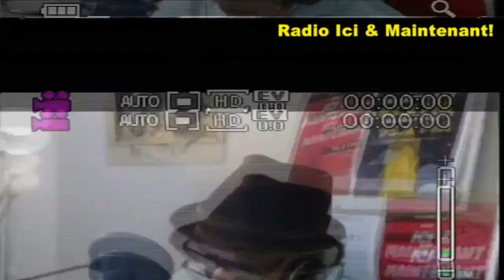Dr Khattar ABOU DIAB David Abbasi la voile non coranique